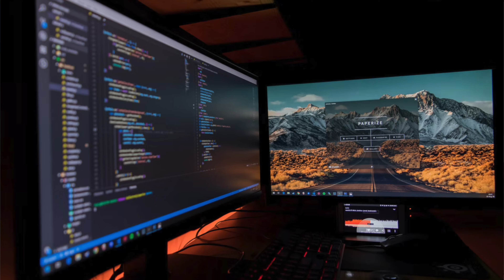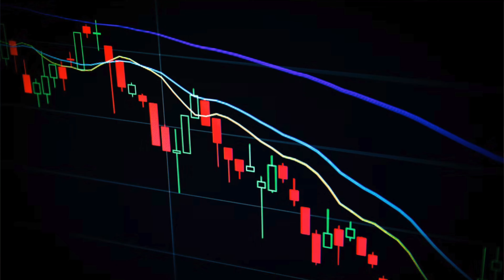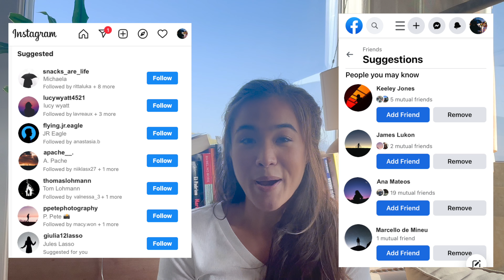โค้ดดิ้ง (การเขียนโปรแกรม) คืออะไร?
ในวิดีโอนี้ เรามาคุยกันเรื่องโค้ดดิ้ง
โค้ดดิ้งคืออะไร ใช้เพื่ออะไร และงานประเภทต่างๆที่ใช้การเขียนโปรแกรม

0:21 โค้ดดิ้งคืออะไร?
1:14 โค้ดดิ้งใช้เพื่ออะไร?
2:33 งานประเภทต่างๆที่ใช้โค้ดดิ้ง

ขอบคุณที่สละเวลามาฟังและดูวิดีโอนี้คะ ☺️